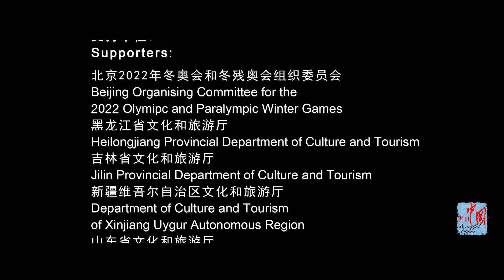Turismo de Hielo y Nieve de Jilin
La nieve y la escarcha son los paisajes invernales más bellos de Jilin, una provincia ubicada en el interior del noreste de China. La escarcha de Jilin es un evento espectacular que rara vez se encuentra en otros lugares. Con su largo período de nieve espesa y blanda, la provincia es
un destino privilegiado para esquiar.